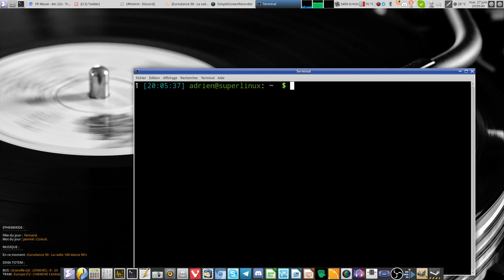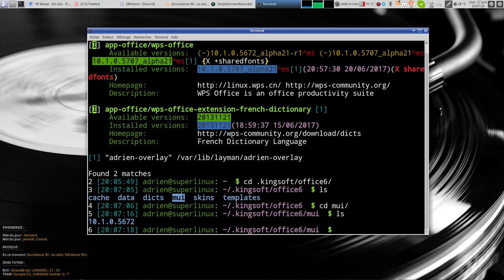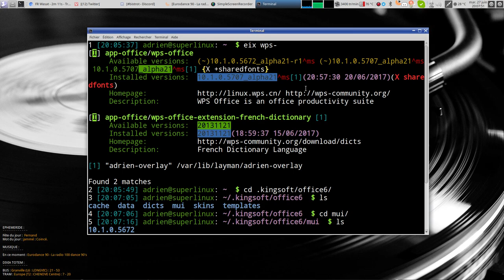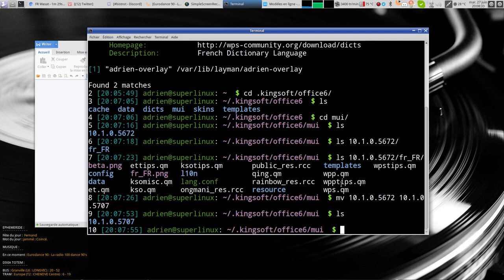Remettre WPS Office 10.1.0.5707 en français !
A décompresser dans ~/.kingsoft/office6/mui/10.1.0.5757